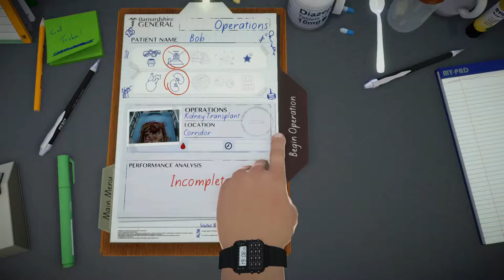Surgeon Simulator: Syringe! (Episode 6)